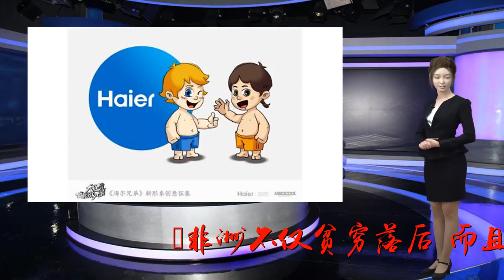一位濒临死亡的非洲小男孩，通过救助后变成了小胖子，生活安逸！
谢谢！一位濒临死亡的非洲小男孩，通过救助后变成了小胖子，生活安逸！